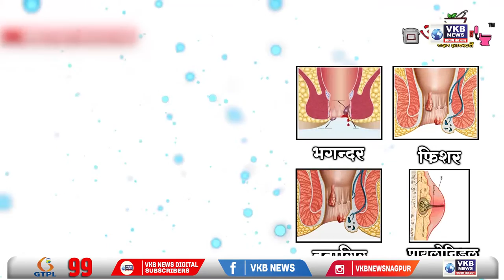काँग्रेसच्या अध्यक्षपदाच्या निवडणूकीत शशी थरूर यांची लढण्याची तयारी